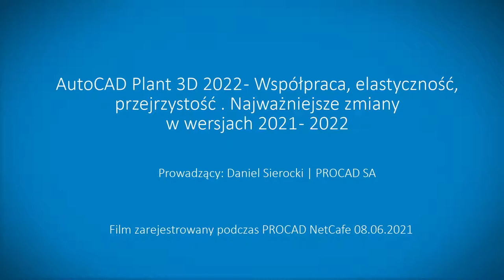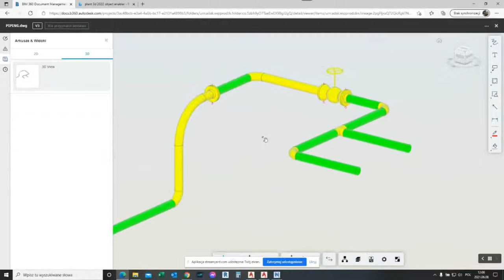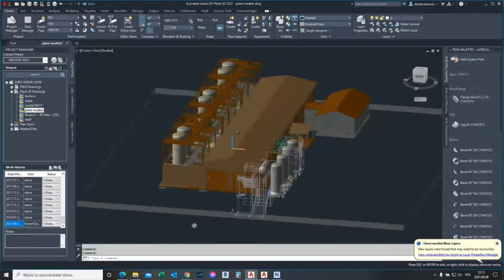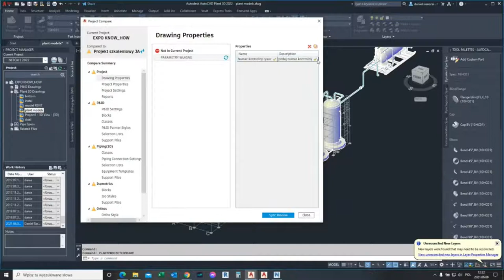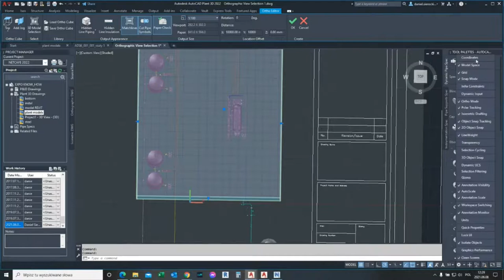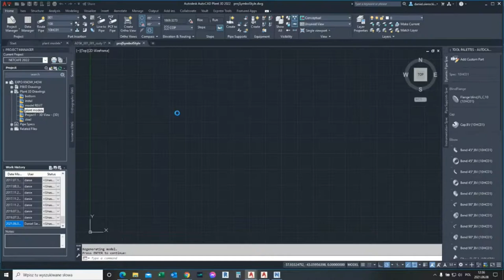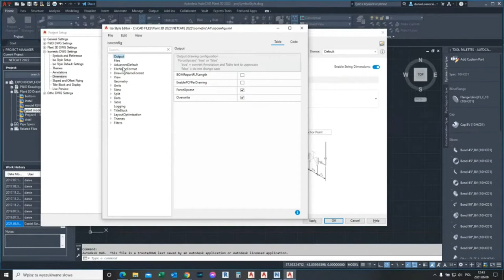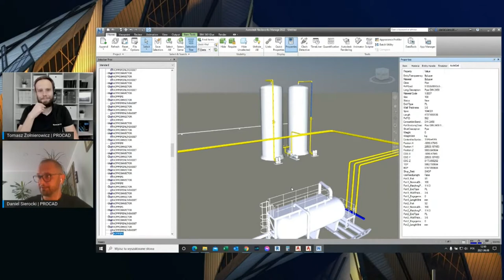AutoCAD Plant 3D 2022 – Współpraca, elastyczność, przejrzystość | NetCafe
👉 Jakie zaszły zmiany AutoCAD Plant 3D na przestrzeni wersji od 2021 do 2022.

Podczas pokazu zaprezentowano:
👉 Najważniejsze zmiany w wersjach 2021 – 2022

Film zarejestrowany podczas PROCAD NetCafe 2021 w dniu 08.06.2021.
Temat: AutoCAD Plant 3D 2022 – Współpraca, elastyczność, przejrzystość
Prowadzący: Daniel Sierocki | PROCAD SA